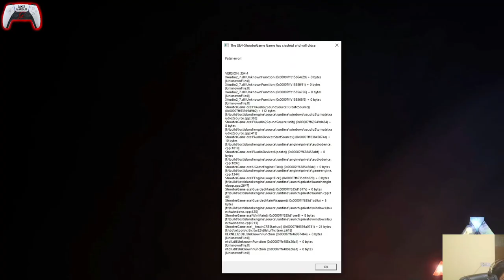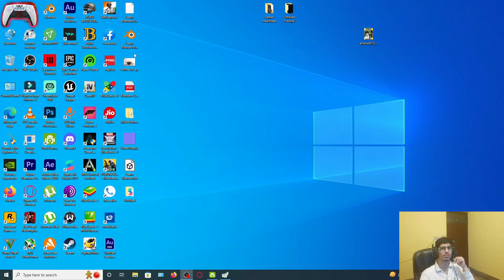Taking The Revenge | Ark Survival Gameplay #6 | Gamer Heartbeat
ark
ark survival
ark survival evolved
syntac ark
ark letsplay,
dinosaur
dinosaurs,
dino,ark 100 days,
Surviving 100 Days in Hardcore ARK Survival Evolved,
ark hardcore
ark 100 days survival
I survived 100 days,ark episode 1
ark ep1
syntac 100 days,
ark 100 days on the island
minecraft 100 days
100 days of ark
100 days in ark survival
ark
100 days challenge
gamer
heartbeat
gamer heartbeat
techno gamerz
mythpat
slay pop
live insaan
beastboyshub
carry is live
ark
ark survival
ark survival evolved
the island
survival
surviving
crafting,
open world
dinosaurs
dinos
new
series
ep1
getting started
taming
building
game
gaming
gamer
pc
steam
early access
ps5
xbox
nintendo
 switch
mobile
android
 iOS
glock9
neebs
neebsgaming
Ark
ark survival evolved
ark survival
evolved modded
modded ark
ark hardcore